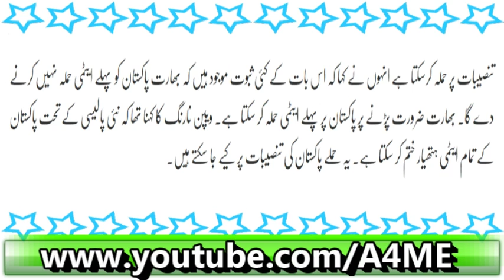Pakistan Ki Atomi Tansebaat Par Bharti Hamla? Hindustan Times Kay Tabah Kun InKishaaf